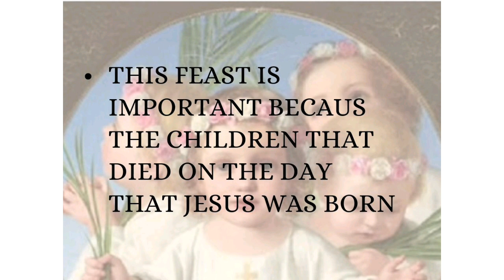Feast Of The Holy Innocents Day 2019 Best Whatsapp Status Video | 28th December 2019